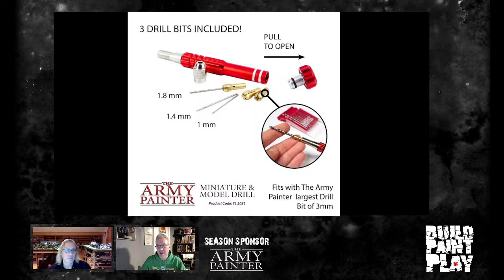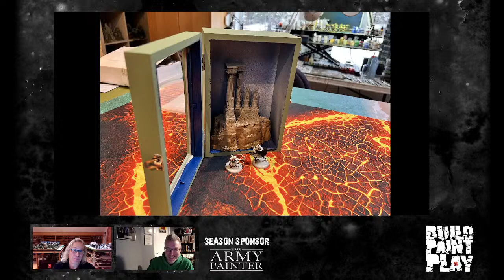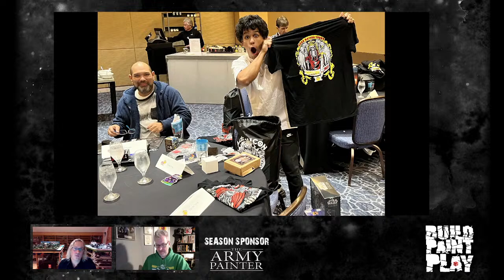Build Paint Play - S3 Ep17 - Special Guest: Geek Nation Tours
Thanks for joining us! In this episode, Jake and I will be talking with Teras Cassidy of Geek Nation Tours, a company that organizes bespoke tours to geeky destinations and filled with unique activities not available elsewhere! Teras has guided groups through Japan, Estonia, and even the Napoleonic battlefields of Belgium, and created amazing experiences for hundreds of amazing geeks.

And we'll also take a look at excellent paint jobs from our Facebook community.